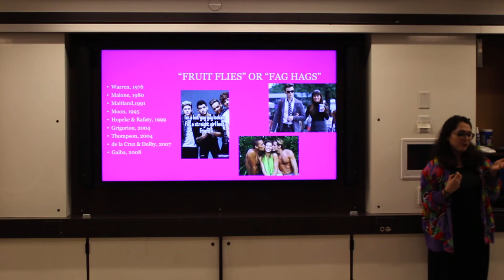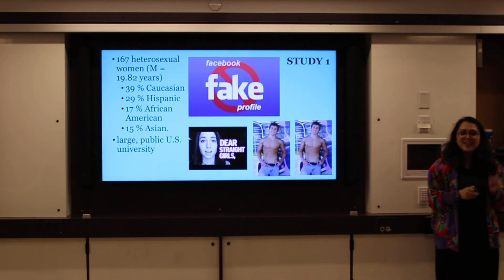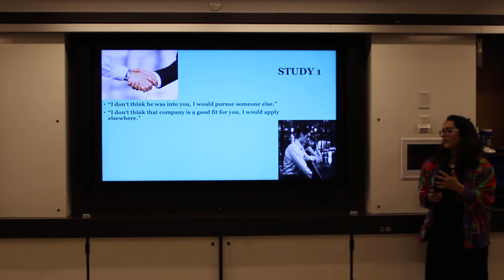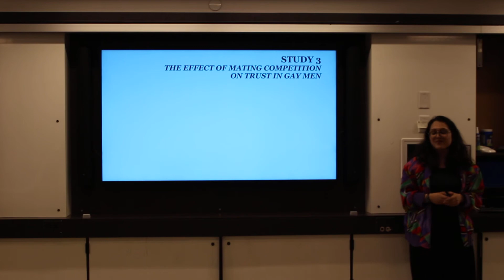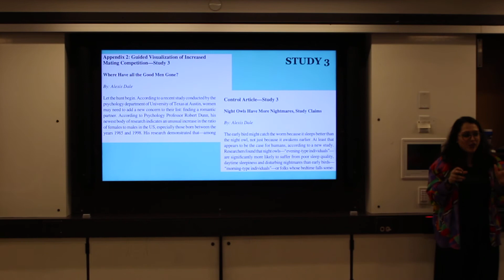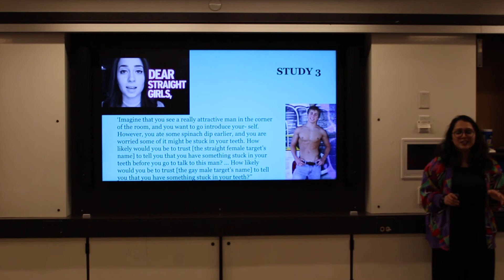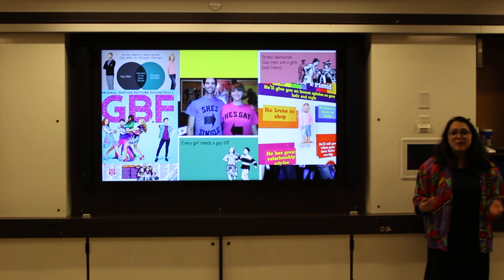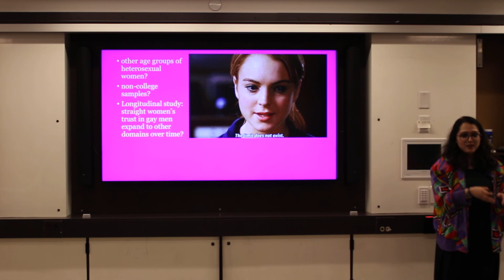Bhoori, Aisha final